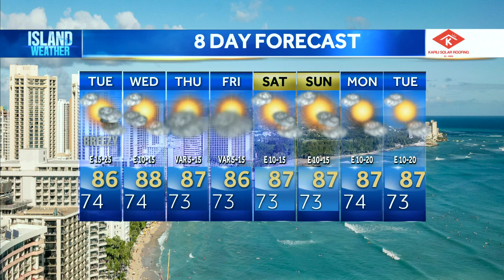Monday Evening Forecast | June 3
Breezy trades will continue through Tuesday, before easing Wednesday and giving way to sea and land breezes Thursday and Friday. A wet trade wind pattern will continue this morning, otherwise trade wind showers will be on the decrease through the middle of the week as a more stable airmass gradually settles overhead.